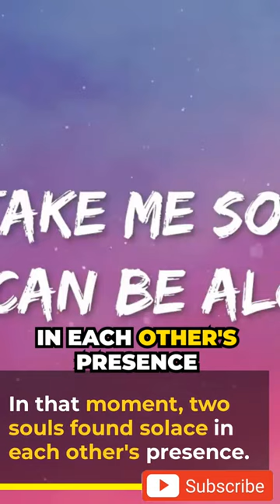as the sun set, they met by chance at the park bench| story story | story kids | English sort video